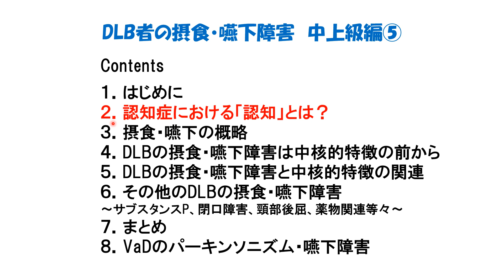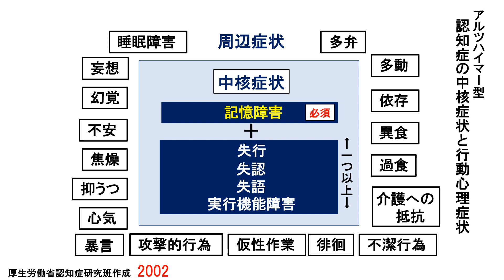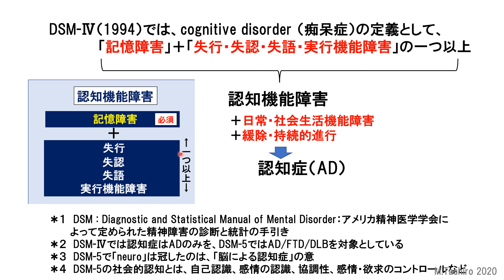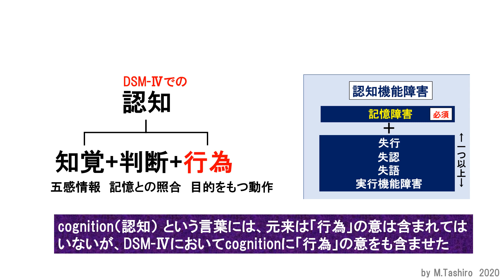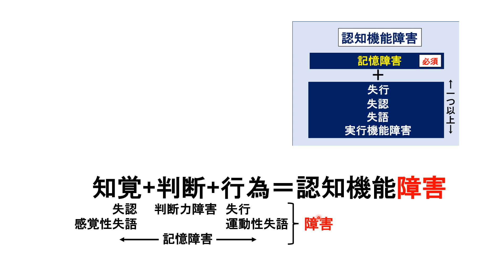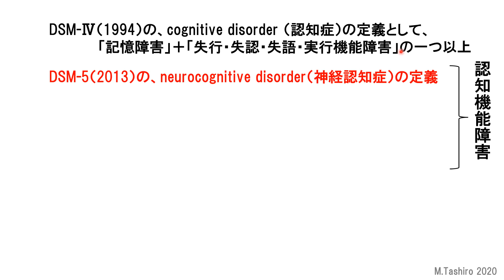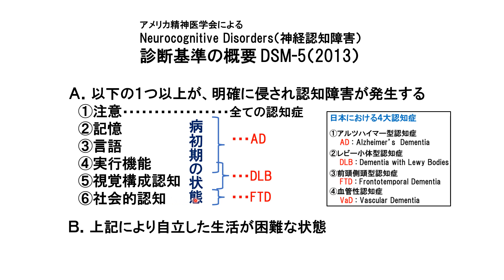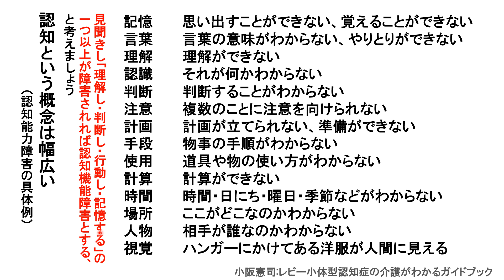92 DLBの摂食・嚥下障害②